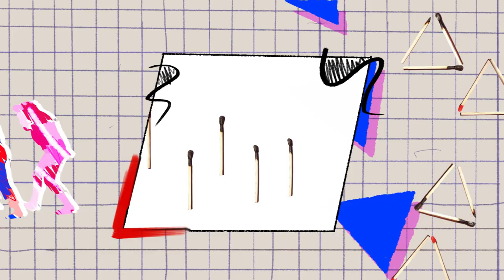Personal Best - "Love Letter" (Official Video)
Personal Best's new album 'What You At' is OUT NOW!!! enjoy this amazing video for "Love Letter" then listen to the full album and pick up a physical copy

be friends with Personal Best!

credits:
Directed, shot, animated, edited by Jennifer Doveton (Dovetown)
Assistant director: Harriet Doveton (Dovetown)
Lighting Assistant: Ben Wingrove
Hair, makeup and styling: Jennifer and Harriet Doveton (Dovetown)
Additional wardrobe items: Patina, Bristol
Shot at Broadley Studios, London 2019 (with thanks to Richard Landy)